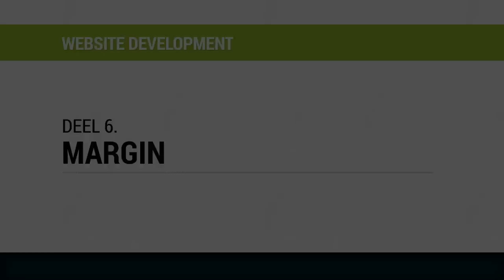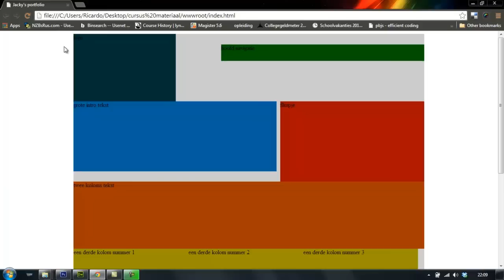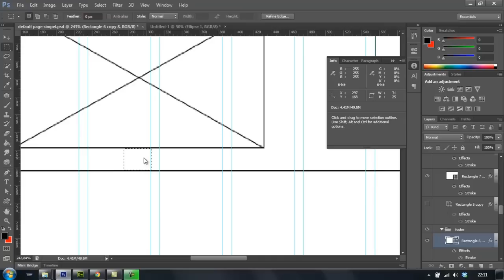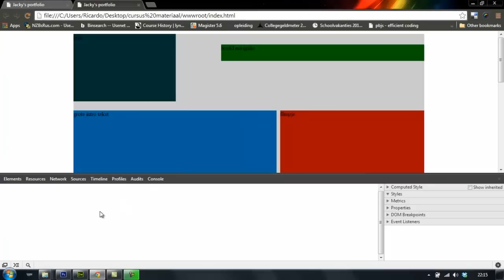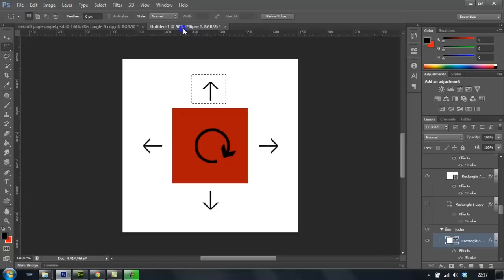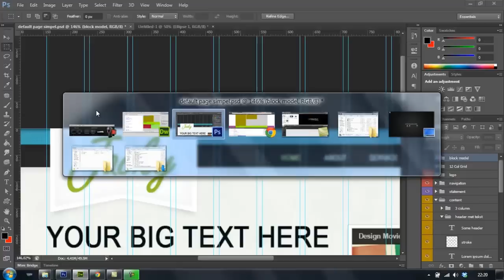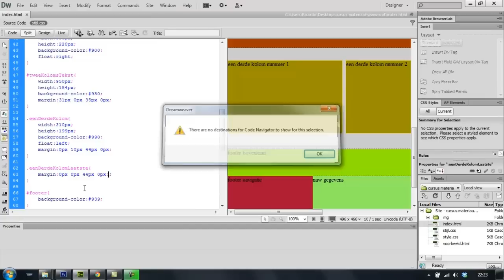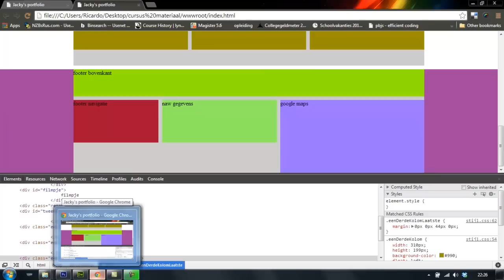deel 06 witruimte aan de buitenkant Margin